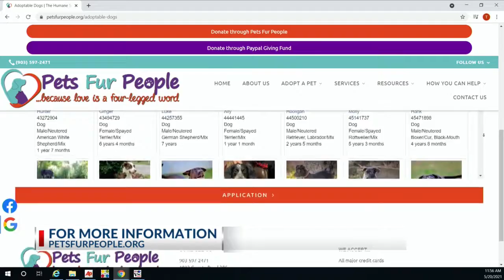Pets Fur People introduces us to Tito